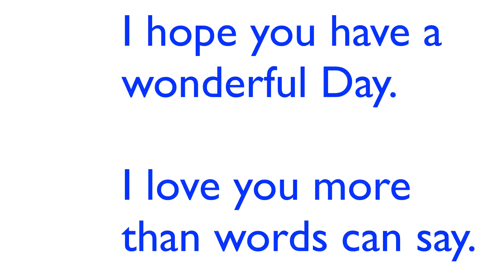happy 21st Amie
To my gorgeous darling girl... I love you